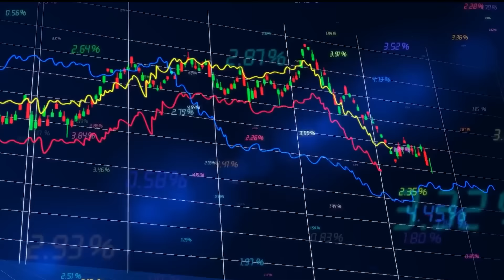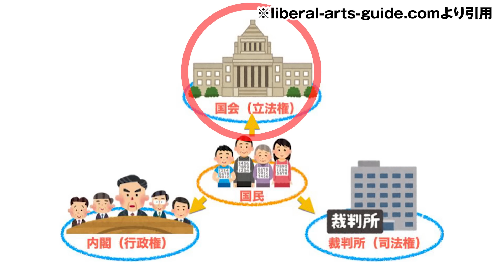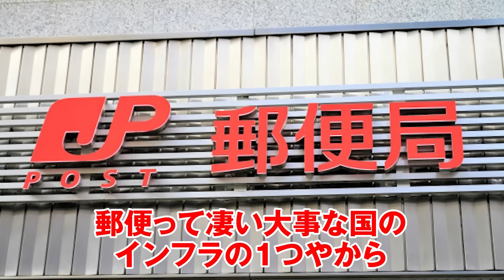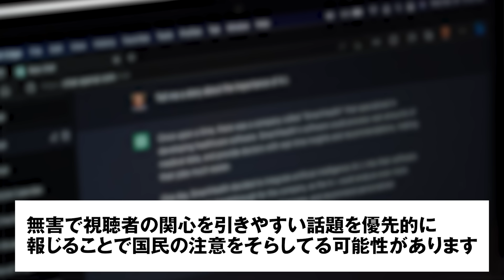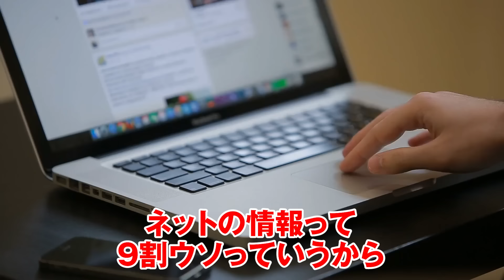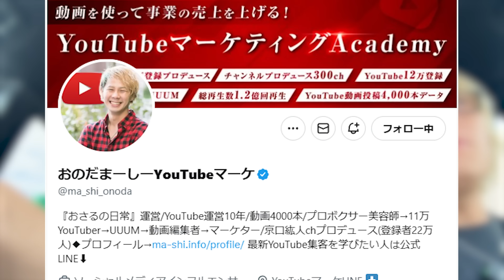なぜ日本では報じられない？他のニュースに埋もれた緊急事態条項がヤバすぎる…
オリンピックに芸能人の不祥事…
世間が注目するニュースの裏でヤバすぎる条例が可決されようとしていた！？
もはや都市伝説や他人事ではない日本の実態とは…！！

出演してくれたとーやさんのSNSはこちら！

■「音でお守り」
癒しと集中をテーマにした音楽がダウンロードできるダウンロードカードです。

■秘密結社コヤミナティ イベント開催決定！
チケット先着申込受付中！
『皆祝祭 2024 - まみむめムー大陸 - 』
日時：10月14日（月・祝）
開場15時30分／開演16時30分
場所：昭和女子大学人見記念講堂

■「秘密結社コヤミナティ」でクラウドファンディング中！ご支援はこちらから！

■「秘密結社コヤミナティ」メンバーシップ会員限定募集中！

■秘密結社コヤミナティグッズはこちらから購入できます！

■コヤッキーがオーナーの土鍋ご飯屋さん
〒150-0042 東京都渋谷区宇田川町１５−１ 渋谷パルコ B1F
「土鍋ご飯いくしか」

■秘密結社コヤミナティ幹部のSNSはこちら！

▼コヤッキー&とーや がお送りする 都市伝説 紹介チャンネル

〒150-0034
株式会社いくしまる. com  秘密結社コヤミナティ 宛